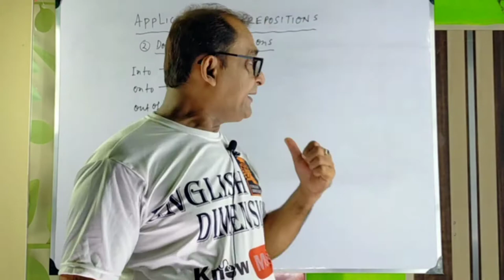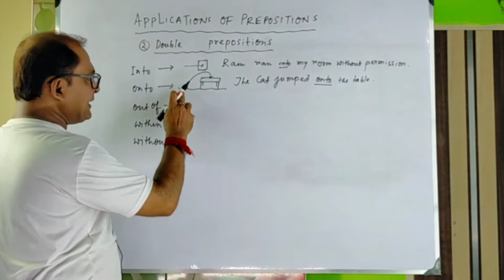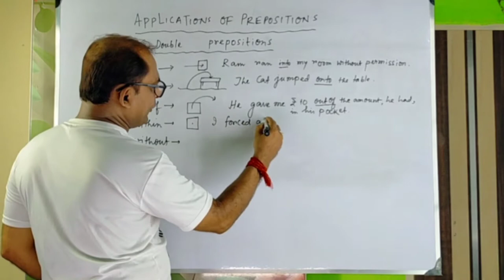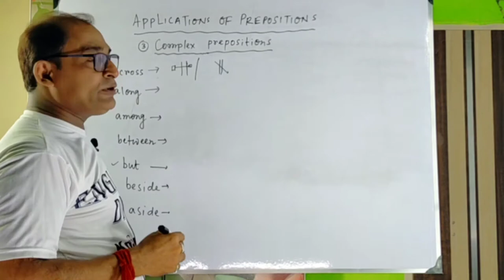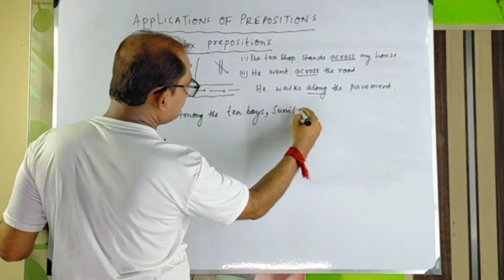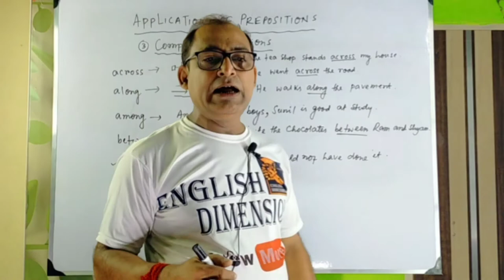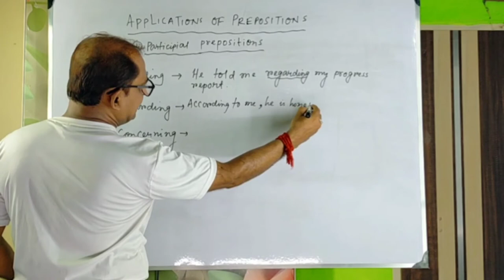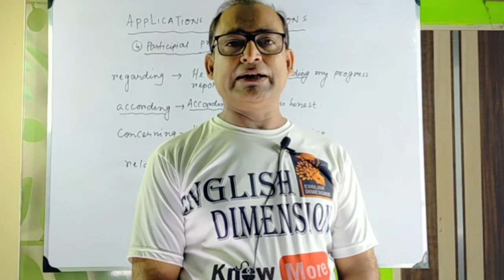APPLICATION OF PREPOSITION PART - 2